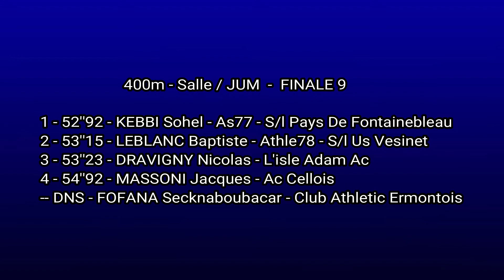400M JUM/ FINALE 9 Championnats régionaux en salle Cadets Juniors EAUBONNE 03/02/2018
400M JUM/ FINALE 9
Championnats régionaux en salle Cadets Juniors
EAUBONNE 03/02/2018